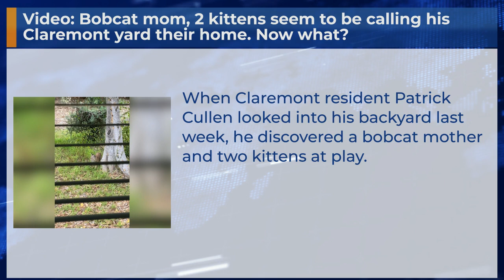Video: Bobcat mom, 2 kittens seem to be calling his Claremont yard their home. Now what?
When Claremont resident Patrick Cullen looked into his backyard last week, he discovered a bobcat mother and two kittens at play.